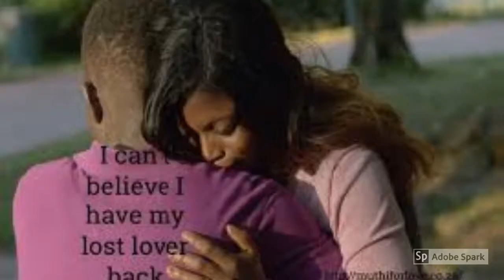spell to bring back lost lover,black magic practitioners,GUATEMALA ,GUATEMALA CITY,GUINEA,CONAKRY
THE DISTANCE WILL NEVER TERMINATE THE ANCESTRAL (SPIRITUAL) CONNECTION, bring back lost lover, AUTHENTIC, GENUINE ,BEST AND REAL TRADITIONAL HEALER SOUTH AFRICA /Quick results guaranteed!!! Best Love Spell Caster,Love Spells Lost Lover Spells,Witchcraft Spells,love spell caster,sangoma to bring back lost lover,herbalist healer,herbalist healer to bring back lost lover,find,herbalist,psychic,money spell,fortune teller,voodoo spells,black magic,black magic practitioner,traditional herbalist healer,looking for Spell Casters online,Sangoma For Revenge,Money & Love /Traditional Doctors Online traditional herbalist,find sangoma to bring back lost lover,witchcraft,witch doctor,find,biding spells,traditional bag,magic ring,